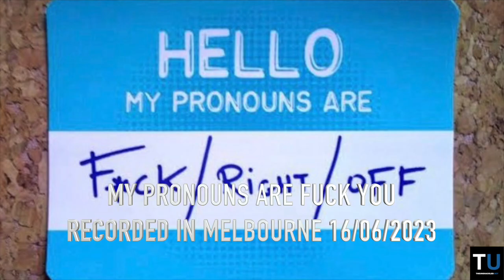My Pronouns Are F**k You | Report from Tiger Mountain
In this Report, Richard discusses pronouns nonsense with they/them and ze/zir.